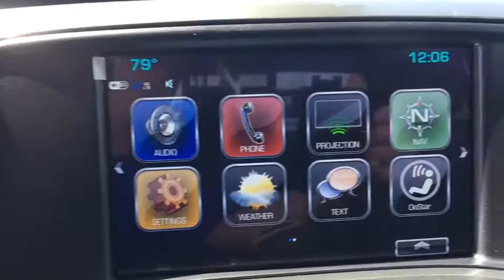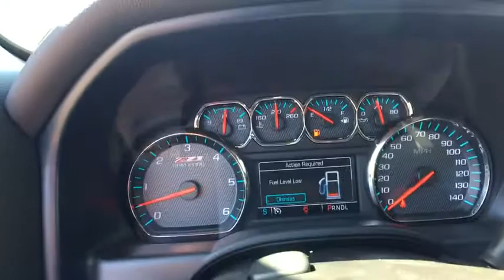2018 Chevrolet Silverado 1500 Sterling, Leesburg, Vienna, Chantilly, Fairfax, VA T80482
New 2018 Chevrolet Silverado 1500 available in Sterling, Virginia at Ted Britt Chevrolet. Servicing the Leesburg, Vienna, Chantilly, Fairfax, VA area.
2018 Chevrolet Silverado 1500 LTZ - Stock#: T80482 - VIN#: 1GCVKSEJXJZ262439

2018 Chevrolet Silverado 1500 LTZbrbrPriced below KBB Fair Purchase Price!
Active Aero Shutters  front|Bed Liner  Spray-on  Pickup box bed liner with bowtie logo. Liner is permanently bonded to the truck bed providing a water tight seal. The textured  non-skid surface is black in color and robotically applied. Spray-on liner covers entire bed interior surface below side rails  including tailgate  front box top rail  gage hole plugs and lower tie down loops. (Not available with (VZX) bed liner  LPO. Not available with any ship thru code on Double Cab models.)|Bumper  front body-color|Bumper  front chrome|Bumper  rear body-color  with CornerSteps|Bumper  rear chrome|CornerStep  rear bumper|Door handles  chrome|Fog lamps  thin profile LED|Glass  deep-tinted|Grille surround  body color|Grille surround  chrome|Headlamp bezels  body-color|Headlamps  LED projector with signature DRL and turn|Lamps  cargo area  cab mounted with switch on center switch bank|Mirror caps  chrome|Mirrors  outside chrome cap  heated power-adjustable  power-folding and driver-side auto-dimming with integrated turn signal indicators and puddle lamps (includes driver's side spotter mirror)|Moldings  bodyside  chrome|Recovery hooks  front  frame-mounted  black|Remote Locking Tailgate|Tailgate and bed rail protection cap  top|Tailgate  EZ-Lift and Lower|Taillamps  LED with signature|Tire carrier lock  keyed cylinder lock that utilizes same key as ignition and door|Tire  spare P265/70R17 all-season  blackwall|Tire  spare P265/70R17 all-season  blackwall (Not available when (Q5U) 17' bright-machined aluminum wheels and (RC5) LT265/70R17C all-terrain  blackwall tires are ordered.)|Tires  P265/65R18 all-season  blackwall|Tires  P265/65R18 all-terrain  blackwall|Wheel  full-size spare  17' (43.2 cm) steel|Wheelhouse liners  rear|Wheels  18' x 8.5' (45.7 cm x 21.6 cm) bright-machined aluminum|Z71 Package  Off-Road (Requires 4WD model.)  includes monotube Rancho brand shocks  (K47) air cleaner  (JHD) Hill Descent Control  (NZZ) underbody shield and (V76) recovery hooks. Also includes brushed metal Z71 door sill plate  unique Z71 gauge cluster  unique finish interior trim plates  unique lower bumper appearance  unique grille design with Z71 badge and Z71 pickup box decals (Includes (RBX) 18' tire and (RD1) 18' bright machined wheels. Upgradeable to (RD2) 20' chrome wheels or 22' LPO wheels.)|Air conditioning  dual-zone automatic climate control Only available on Crew Cab and Double Cab models.|Assist handle  front passenger on A-pillar|Cruise control  electronic with set and resume speed  steering wheel-mounted|Defogger  rear-window electric|Door locks  power|Driver Information Center  4.2-inch diagonal color display includes driver personalization  warning messages and vehicle information|Driver Personalization Memory  Seat and Mirrors|Floor covering  color-keyed carpeting with rubberized vinyl floor mats (Double Cab and Crew Cabs include second row floor mats)|Instrumentation  6-gauge cluster featuring speedometer  fuel level  engine temperature  tachometer  voltage and oil pressure|Mirror  inside rearview auto-dimming|Power outlet  110-volt AC|Remote Keyless Entry  with 2 transmitters|Remote vehicle starter system|Seat  rear 60/40 folding bench (folds up)  3-passenger (includes child seat top tether anchor)|Seating  heated driver and front passenger Only available on Crew Cab and Double Cab models.|Seats  front 40/20/40 leather-appointed split-bench  3-passenger with (KA1) heated seat cushions and seat backs includes 10-way power driver and front passenger seat adjusters  including driver/front passenger power recline  driver/front passenger power lumbar  2-position driver memory and adjustable outboard head restraints.|Steering column  manual tilt and telescoping|Steering wheel audio controls|Steering wheel  leather-wrapped with audio and cruise controls|Theft-deterrent system  unauthorized entry|Universal Home Remote|Visors  driver and front passenger illuminated vanity mirrors|Window  power  rear sliding with rear defogger|Windows  power front and rear with driver express up and down and express down on all other windows|Air cleaner  high-capacity|Alternator  150 amps|Battery  heavy-duty 720 cold-cranking amps/80 Amp-hr  maintenance-free with rundown protection and retained accessory power|Brakes  4-wheel disc with DURALIFE rotors  4-wheel antilock|Capless Fuel Fill|Cooling  auxiliary external transmission oil cooler|Cooling  external engine oil cooler|Differential  heavy-duty locking rear|Engine